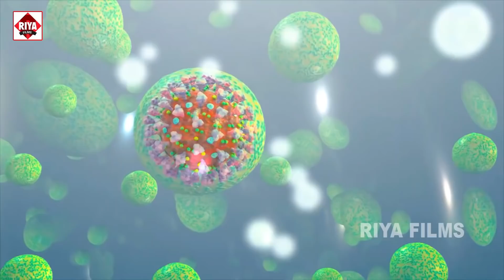Bhakti_Video JukeBox Bhojpuri Devi Geet 2022 अइली ह मईया रानी Anjan_Singer | Bhojpuri Bhakti Song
Riya Films - Bhakti

► Album :- Shilpi Raj Ka Hit Devigeet
► Song :- Shilpi Raj Ka Hit Devigeet
► Singer :- Anjan Singer
► Digital Head :- RKM
► Label / Company :- Riya Films